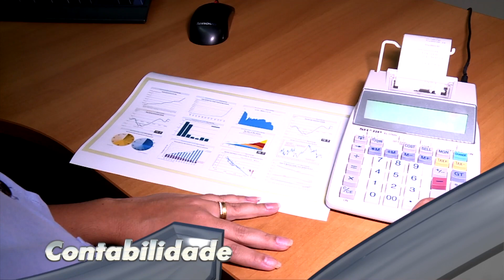23 de agosto - Dia da Intendência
Videoclipe em homenagem ao Dia da Intendência, comemorado em 23 de agosto, mostra as diversas formas de atuação desses profissionais na instituição, como contabilidade, gestão administrativa, intendência operacional, entre outras.